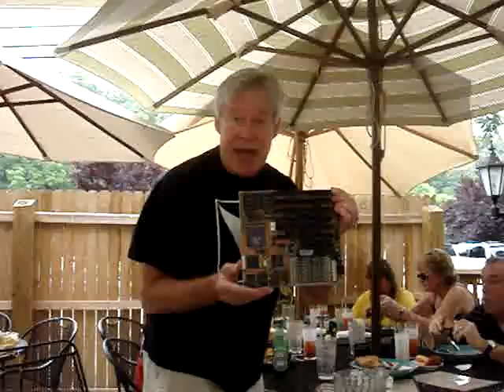Turboencabulator demonstration Roanoke, VA, July 6, 2008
Retired GE engineer describes imaginary device actually described in the GE Handbook in 1962 and 1963.